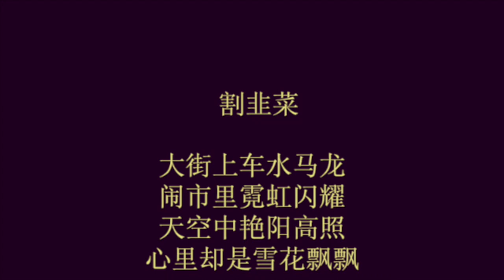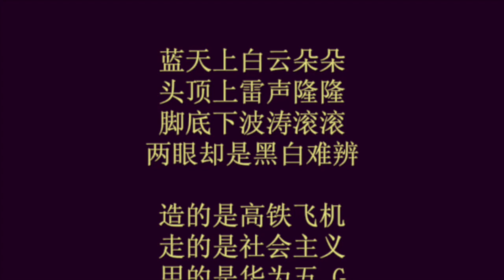打不完的俄乌战 割不完的绿韭菜